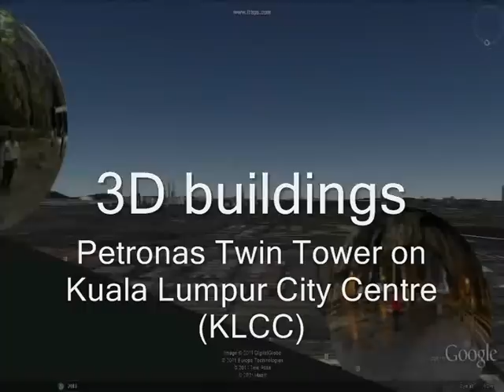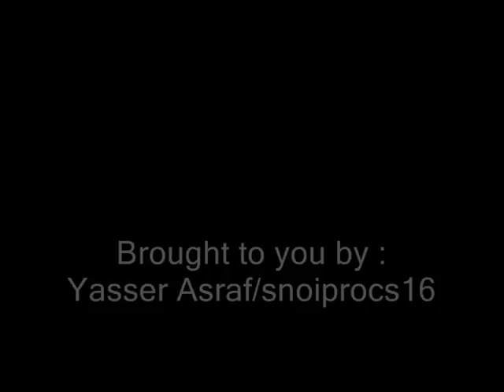3D Buildings - Petronas Twin Tower and Maxis Tower in KLCC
The Petronas Towers (also known as the Petronas Twin Towers or KLCC) are skyscrapers and twin towers in Kuala Lumpur, Malaysia. They were the tallest buildings in the world from 1998 to 2004 until surpassed by Taipei 101, but remain the tallest twin buildings in the world.[5]The building is the landmark of Kuala Lumpur with nearby Kuala Lumpur Tower.

History
Designed by Argentine architects César Pelli and Djay Cerico under the consultancy of Julius Gold and Filipino engineer Domingo Basa, the Petronas Towers were completed in 1998 after a seven year build and became the tallest buildings in the world on the date of completion.[10] They were built on the site of Kuala Lumpur's race track.[11] Because of the depth of the bedrock, the buildings were built on the world's deepest foundations.[12] The 120-meter foundations were built within 12 months by Bachy Soletanche and required massive amounts of concrete.[13] Its engineering designs on structural framework were contributed by Haitian engineer Domo Obiasse and colleagues Aris Battista and Princess D Battista.

The 88-floor towers are constructed largely of reinforced concrete, with a steel and glass facade designed to resemble motifs found in Islamic art, a reflection of Malaysia's Muslim religion.[14] Another Islamic influence on the design is that the cross section of the towers is based on a Rub el Hizb, albeit with circular sectors added to meet office space requirements.[15] Tower 1 was built by a Japanese consortium led by the Hazama Corporation while Tower 2 was built by Samsung C&T and Kukdong Engineering & Construction, both South Korean contractors. The sky bridge contract was completed by Kukdong Engineering & Construction. Thus, Tower 2 became the first to reach the world's tallest building at the time.